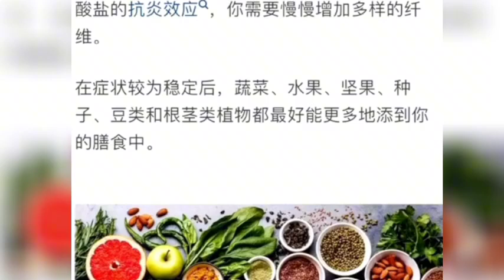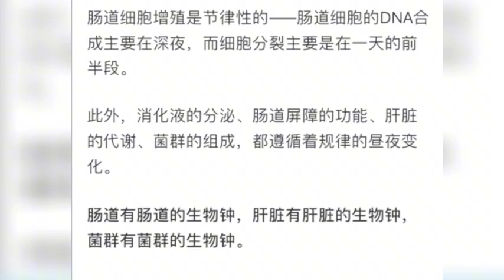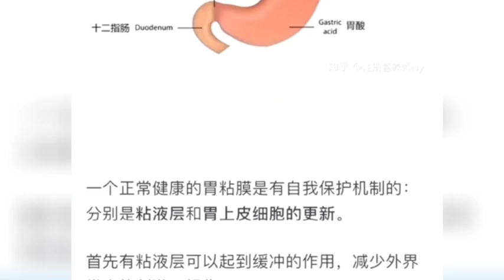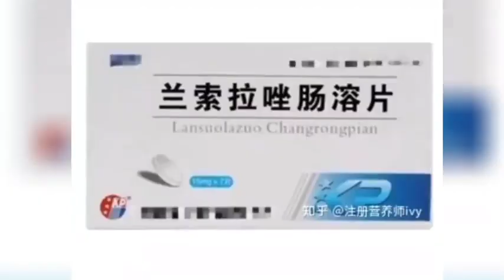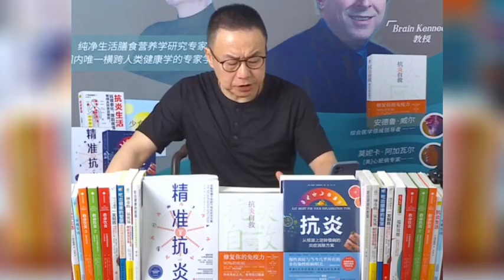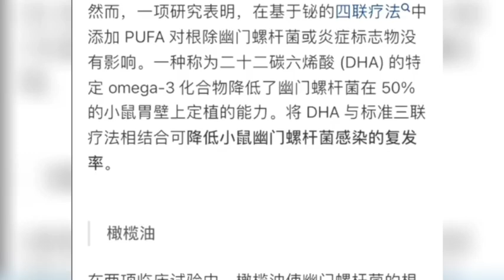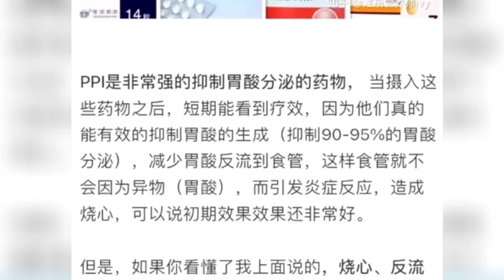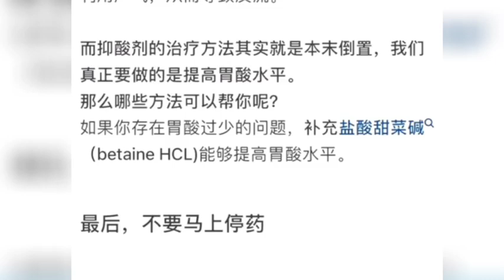胃肠功能不好会影响你的全身！如何养好肠胃如何测试你的胃酸多少